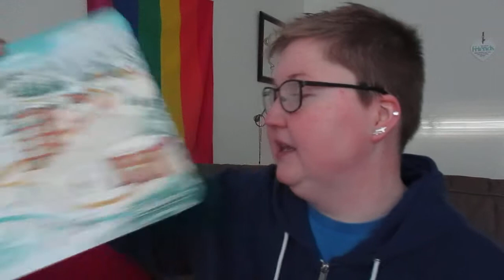lucka 2 Julkalender 2017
Prenumera&Gilla

💻 Skype: mangalinnea